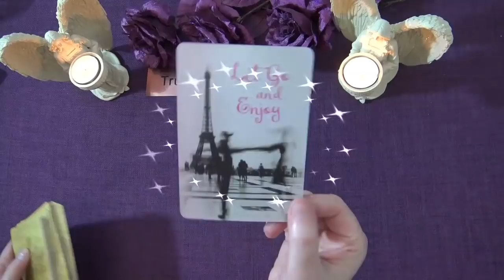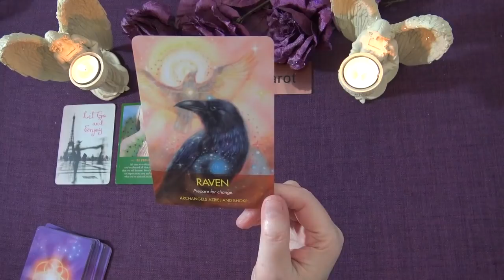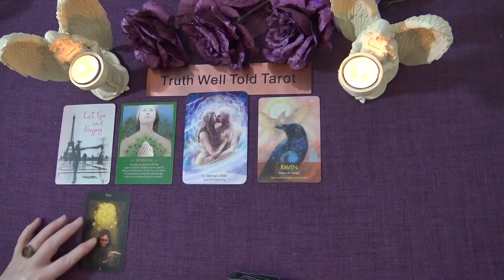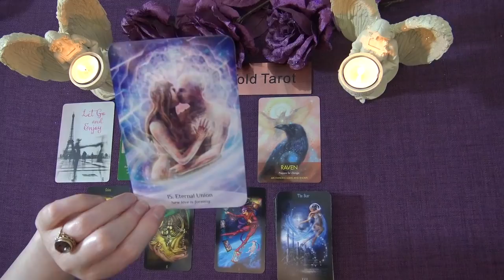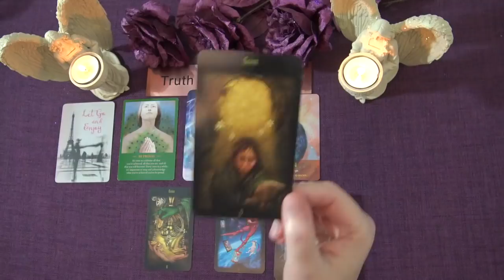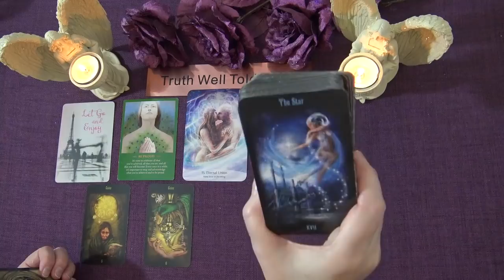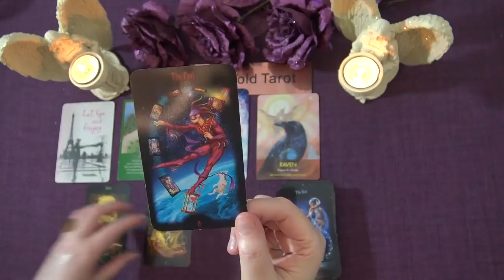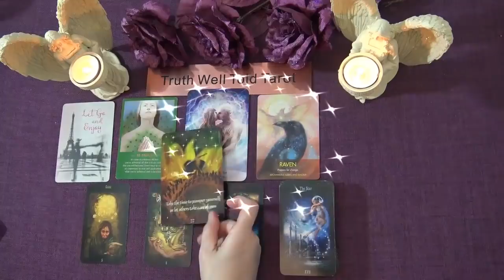GEMINI SPIRIT MESSAGES - FEBRUARY 2021 "THERE'S NEW HOPE GEMINI" Truth Well Told Tarot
Welcome to the Truth Well Told Tarot Channel on YouTube! I hope you enjoyed your Gemini Spirit Messages Tarot Reading. I am an Intuitive Tarot Reading and I offer general daily tarot, weekly tarot and monthly tarot readings.

Andrea xx